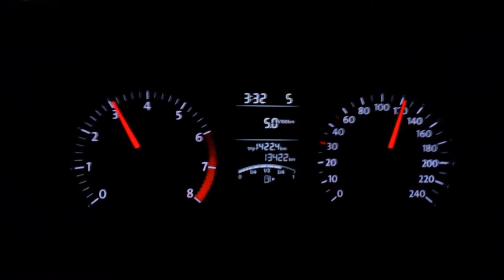VW Polo 6R